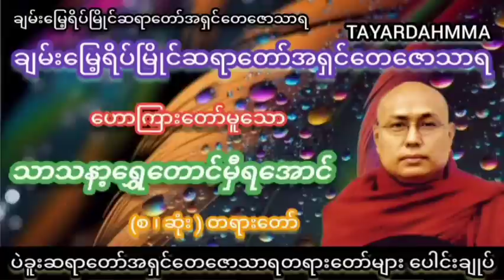ဝိသသျှဇတ်တော် (ရဲရဲသာလှူသကြားကူလိမ့်မယ်) တရားတော် - ပဲခူးဆရာတော်အရှင်တေဇောသာရ